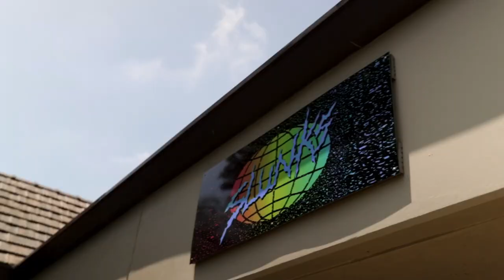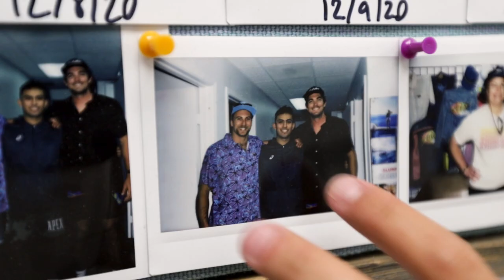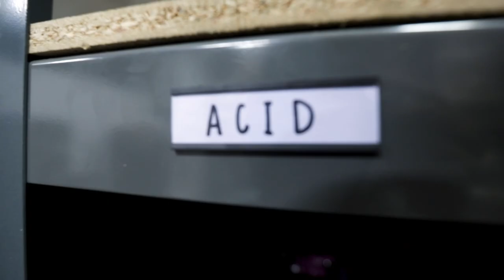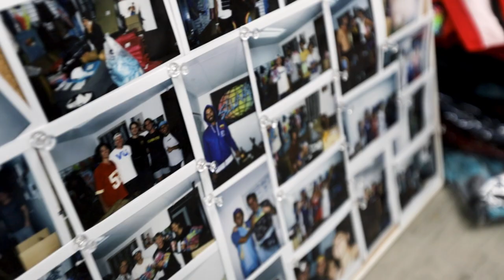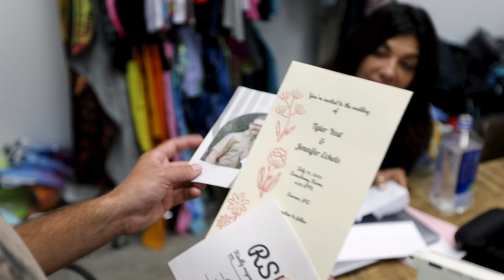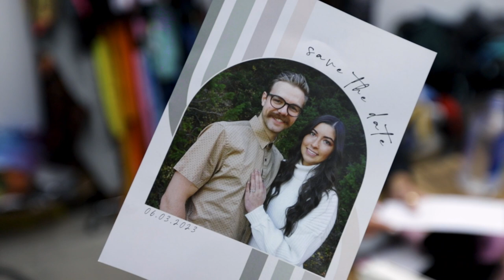A Day in the life of SLUNKS: The best volleyball lifestyle brand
just a typical day in California: a tour of Slunks headquarters, a squirrel sighting and hanging out with the Out of System boys...